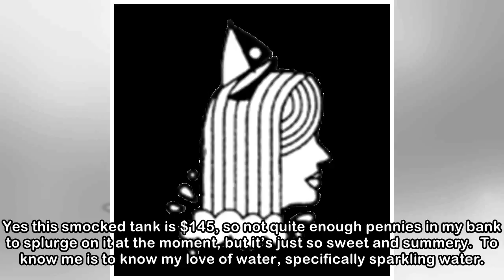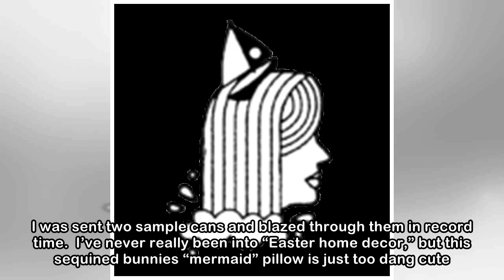WANT/NEED: A waffle maker that will delight your inner Leslie Knope, and more stuff you want to buy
Welcome to Want/Need, a daily roundup of the things HelloGiggles’ Editorial Director and Deputy Editor are madly in love with, and what we — you guessed it — WANT/NEED. Our recommendations will includ...